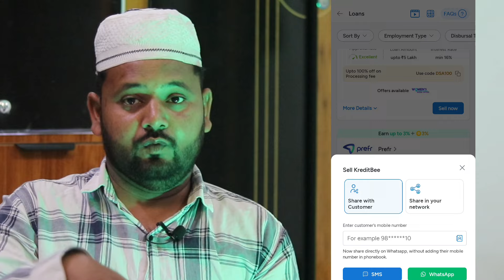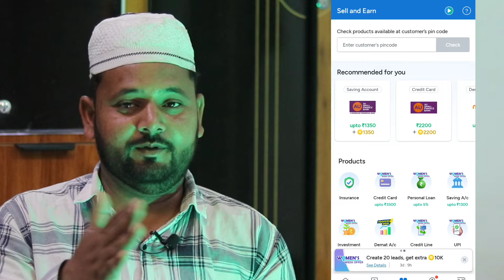गौस ए आज़म का अमल 30 मिनट में काम पुरा हो जायेगा - जिन्नात करेगा आपकी गुलामी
Refrel Code: AG077616

THANKS